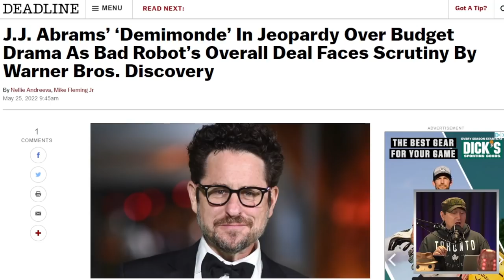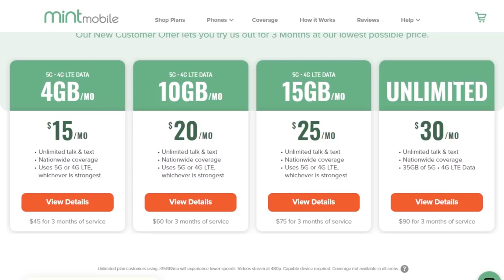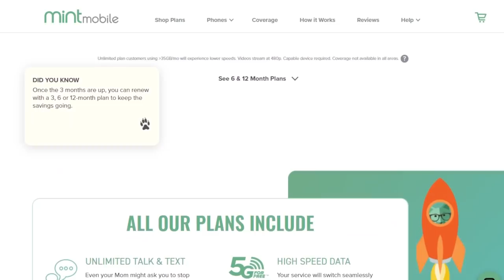JJ Abrams’ Demimonde Series In Jeopardy Due To Budget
Demimonde (TV Series) - The world battles against a monstrous, oppressive force.

Mic pre-amps

Streaming Software
Wirecast Pro